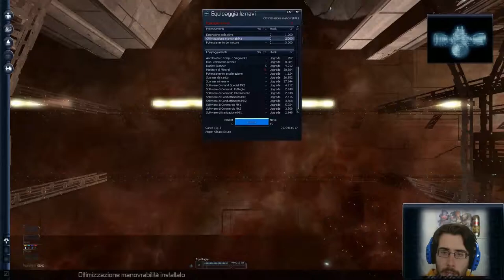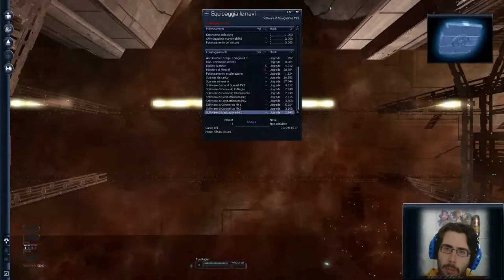FINALMENTE! - X3 Terran Conflict [E13] - Gameplay Ita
Dopo ere geologiche, ecco che torniamo con un piccolo riassunto su X3, così da rendervi partecipi della fase di grinding appena passata. Tanti mi piace per il sudore che ci ho messo...